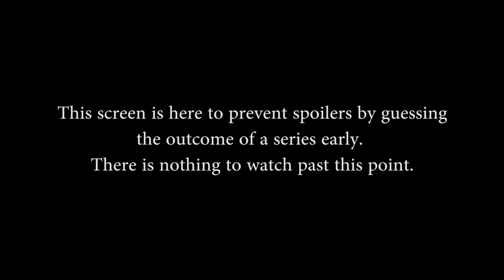SMITE Masters 2018 - Nocturns Gaming vs. Mashubois (Game 1)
SMITE Masters 2018 - Nocturns Gaming vs. Mashubois (Game 1) (Wednesday, May 10 2018)

Teams in this match: MashuBois, Nocturns Gaming

Gods in this match: Camazotz, Agni, Hachiman, Cerberus, Cu Chulainn, Poseidon, Sobek, Terra, Ravana, Jing Wei

Players in this match: AyAySiol, iRampage, Kamiru, minishima, xXxBillHKxXx, AderHoulder, Beltway, Noitulover, Sm1tero, Zaionsix